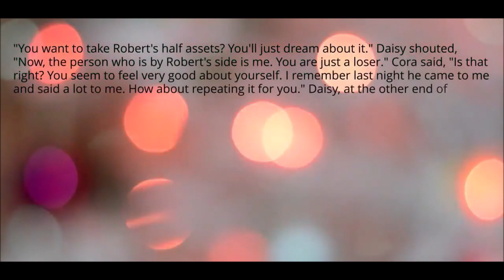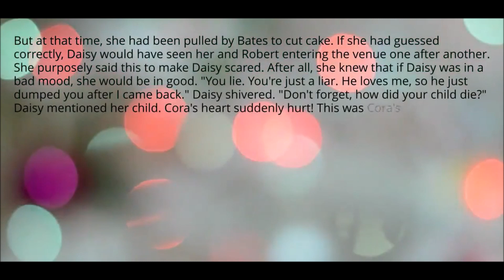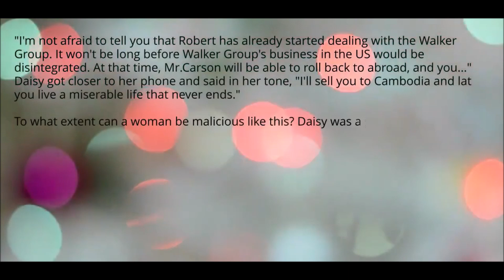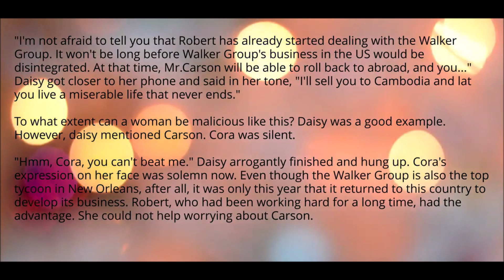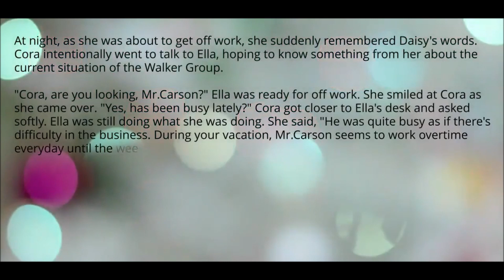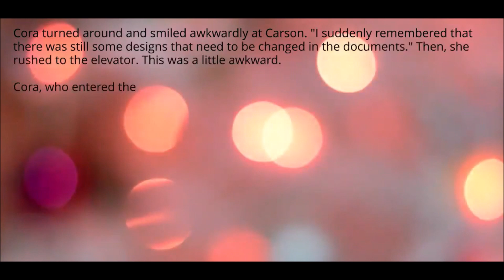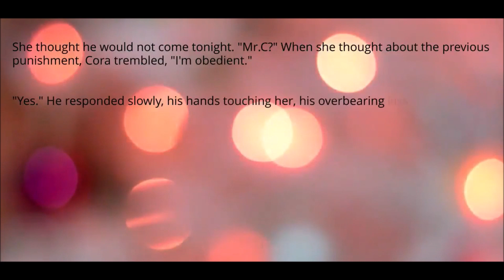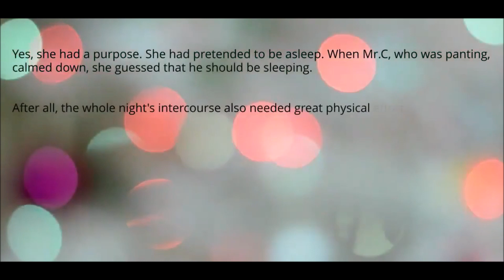Mr.Carson, A Real Man - Chapter 31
Cora did not expected Robert marrying with her was to make her a surrogate, however the shameless mistress was her sister, Daisy...